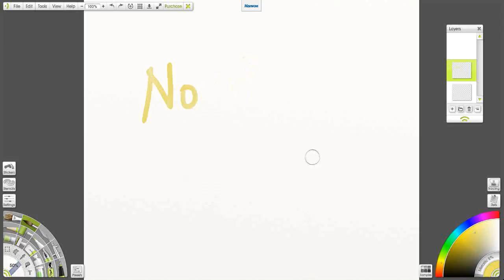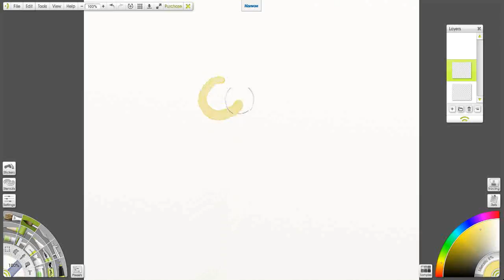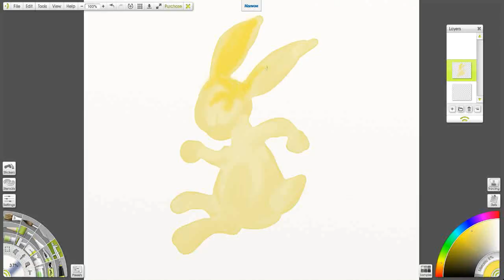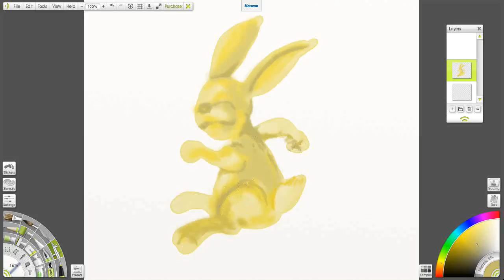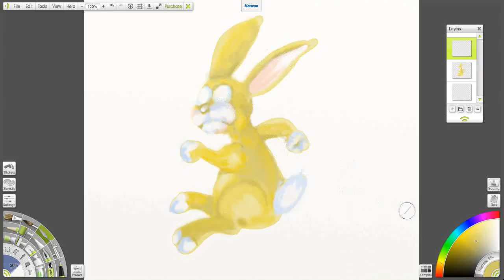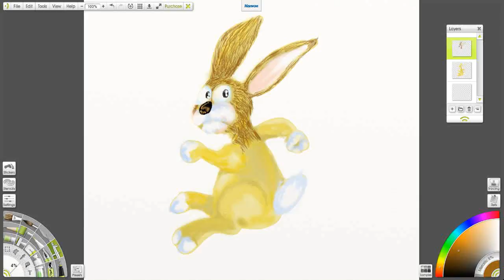Digital Painting Basic #3 part 1 - Furry Bunny (David Setiabudi) Tutorial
Never made Digital Painting? I suggest you to use Artrage 4.5 software, and you raging making digital painting as I do.
This tutorial is showing how to make hairy/ furry character. The digital painting shows in REALTIME.